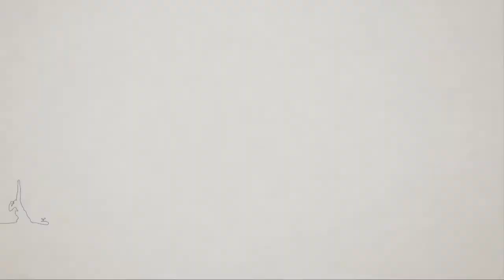IDR Ground Up | "We don't eat millets like before"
West Garo Hills district, Meghalaya

India’s first and largest media platform for the development community | Visit the IDR website for the latest reads on the social impact sector

Connect with IDR

Connect with IDR  Hindi:

SUPPORT US: IDR is a free learning and media platform and we are determined to never go behind a paywall.